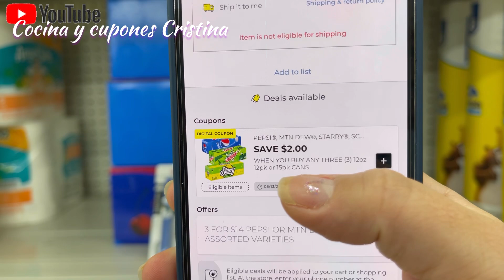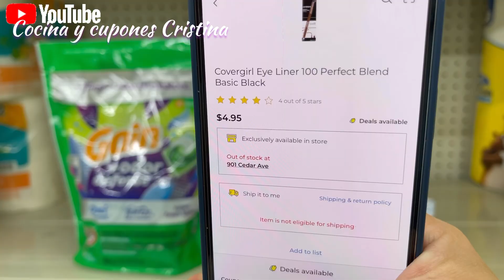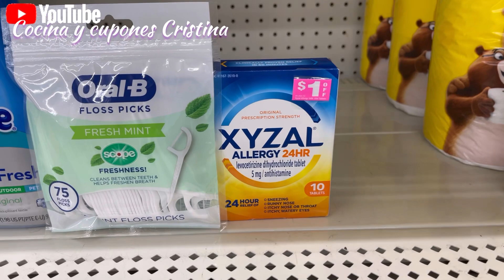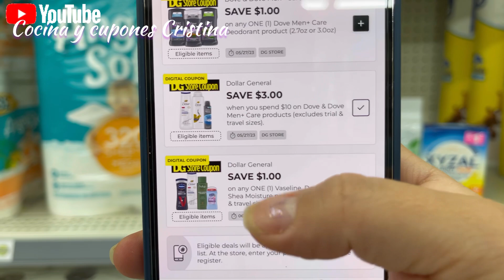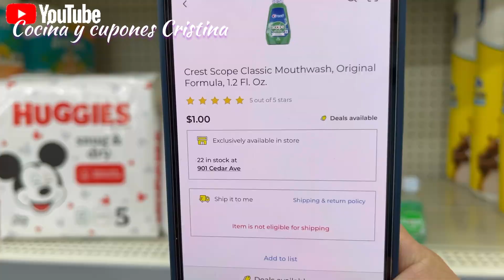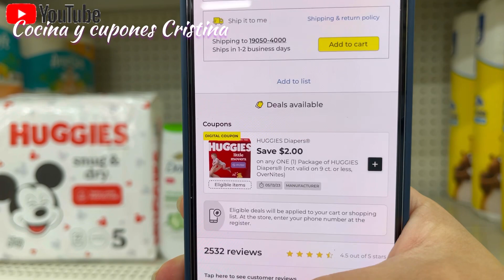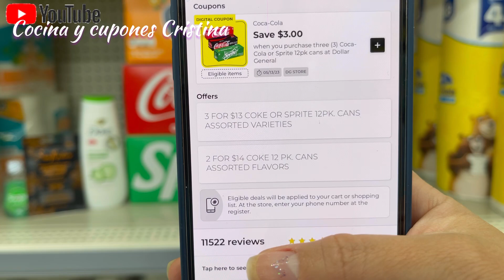✅VAMOS 📍🔥**SACAR SODAS**Bien Barratas**😱🔥🤑**PLANES DE COMPRAS**5/13/2023**Dollar General!!5-$25